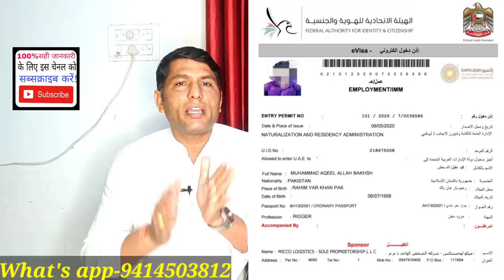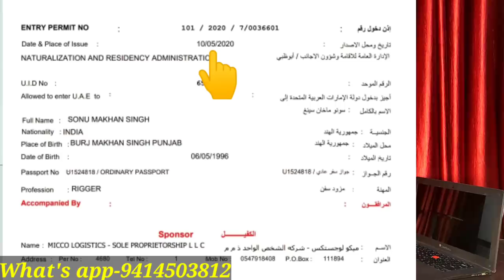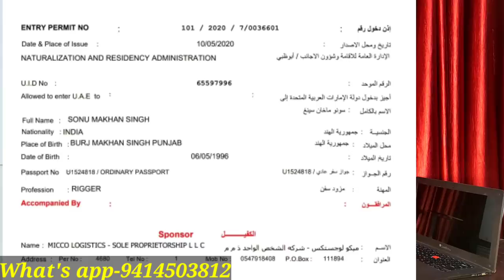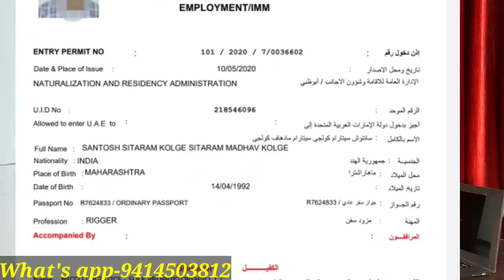दुबई UAE हेल्पर वर्क परमिट जॉब!Dubai UAE Helper Work Permit Job.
AshokLLB DubaiUAEHelperWorkPermit Job

is video mein logon ke dauran Mumbai mein Dubai mein work permit job ke bare mein bataya gaya hai agar helper job and sadak helper job donon mein electron ki avashyakta hai salary 800 plus overtime plus rahana khana medical insurance sab kuch milega.

Dubai UAE Helper Work Permit Job
Dubai lockdown Job searches.
Dubai lockdown flight update India.
Dubai to India flights price.uae Job and salary. India online booking flights